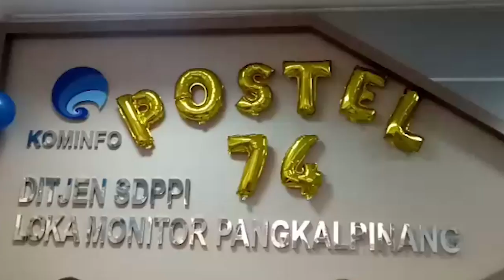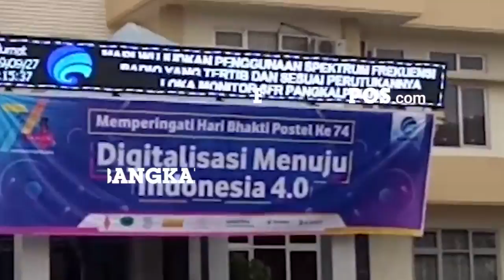Potong Tumpeng Hari Bhakti Postel ke-74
BANGKAPOS. COM, BANGKA -- Syukuran Hari Bhakti Postel ke-74 tahun 2019 berlangsung sederhana di Kantor Loka Monitor SFR Pangkalpinang,  Jumat (27/9).

Kegiatan Hari Bhakti Postel. Ke 74 dilakukan pemotongan nasi tumpeng oleh Kepala Loka Monitor SFR Pangkalpinang Boby Satriyo.

Selanjutnya potongan nasi tumpeng diberikan kepada Kepala Dinas Kominfo Babel Sudarman,  Kepsta TVRI Babel Sriwidiyat dan H Ino Komunitas Orari.

Hari Bhakti Postel ke 74 mengusung tema "Mari wujudkan penggunaan spektrum frekuensi Radio yang tertib dan sesuai peruntukannya Loka Monitor SFR Pangkalpinang".